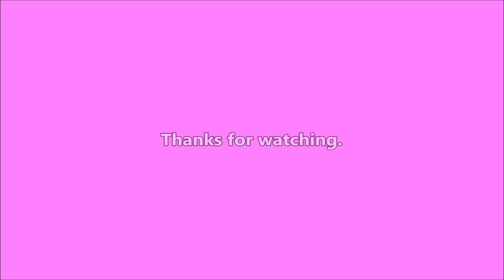After the Rain - 2023-08-15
Little snake in the living room last night and then tons of rain.

Writing

Audio